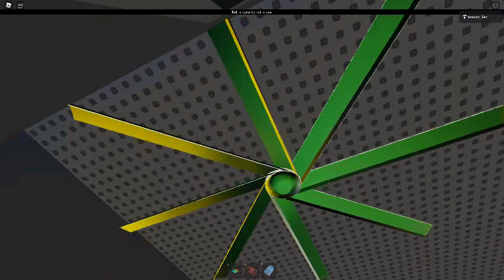Ceiling Fan 12116 In Toucan Fan's Haunted Fan Land